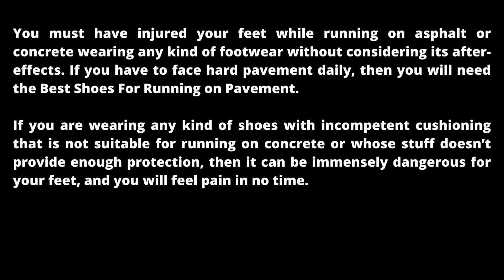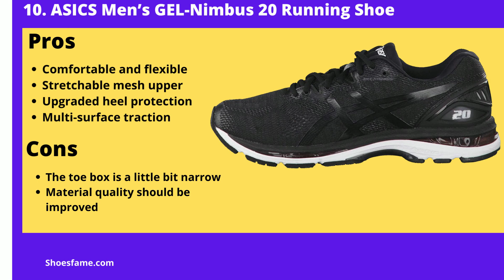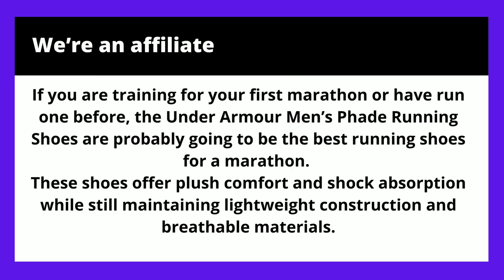10 Best Shoes For Running on Pavement – Review 2021 | Shoes Fame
You must have injured your feet while running on asphalt or concrete wearing any kind of footwear without considering its after-effects. If you have to face hard pavement daily, then you will need the Best Shoes For Running on Pavement.

If you are wearing any kind of shoes with incompetent cushioning that is not suitable for running on concrete or whose stuff doesn’t provide enough protection, then it can be immensely dangerous for your feet, and you will feel pain in no time.

Channel Description:
Welcome to Shoes Fame, your number one source for all kinds of reviews of Shoes. We bring to you the best online shoe reviewing site. Experience the opportunity to buy the best shoes online in one click from the comfort of your home. We’re dedicated to giving you the very best of information, with a focus on Best Men Shoes, Best Women Shoes, Best Kids Shoes, etc.

Founded in 2021 by the Shoes Fame Team, Shoes Fame has come a long way from its beginnings. When our team first started, their passion for different kinds of shoes drove them to do tons of research so that Shoes Fame can offer you the most valuable content about Shoes. Now everyone around the world can read our reviews and can get all information he wants.

We hope you enjoy our reviews as much as we enjoy offering them to you.

Sincerely,

Shoes Fame Team